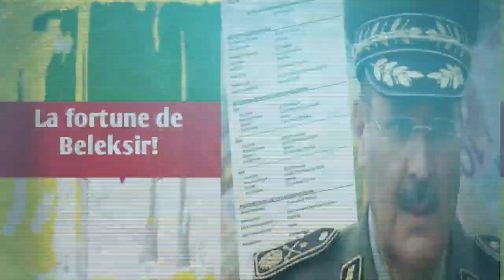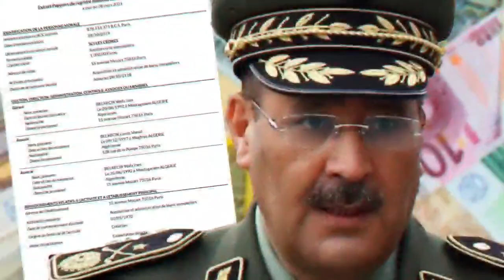La fortune de Beleksir!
Parmi les hauts responsables ayant fait l’objet de saisis de biens, on retrouve l’ancien général Ghali Beleksir avait pris la fuite en 2019 durant les évènements qui se sont déclenchés pour l’annulation du cinquième mandat du défunt Abdelaziz Bouteflika. Celui qui fait l’objet de quatre mandats d’arrêt internationaux, poursuivi et condamné dans trois dossiers de corruption et une affaire de trahison, voit des dizaines de ses biens et comptes récupérés par la justice algérienne.